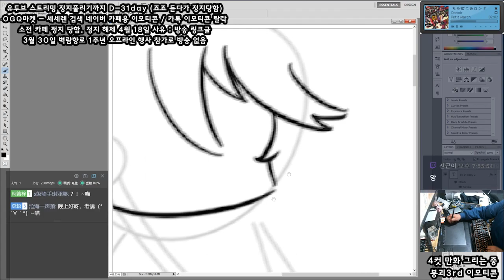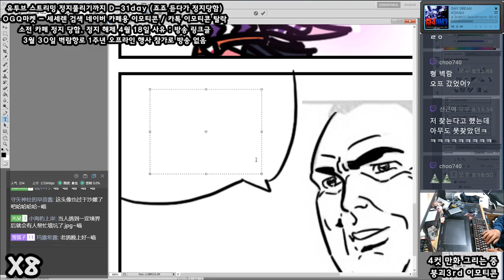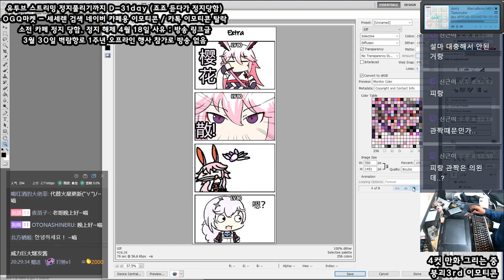[Seseren] 붕괴3rd 그림 - 4컷만화 / 崩壊3rdお絵かき - 4コマ漫画 [19 04 01 Speed x8]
뭔가 달라진거 같다면 착각임.